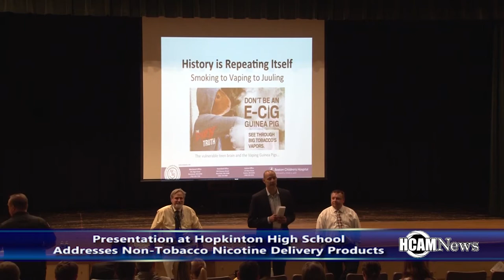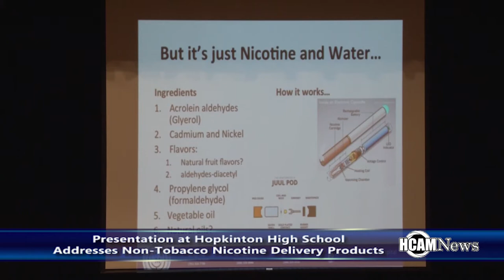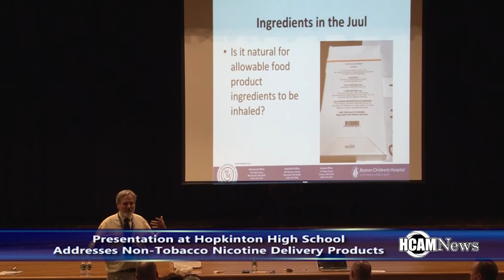Hopkinton High School Presentation Addresses Non-Tobacco Nicotine Delivery Products